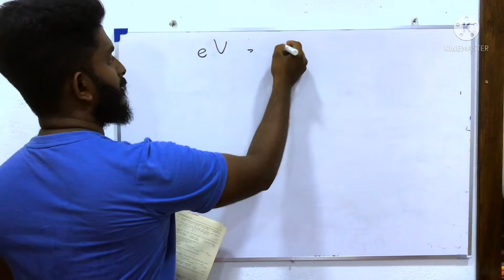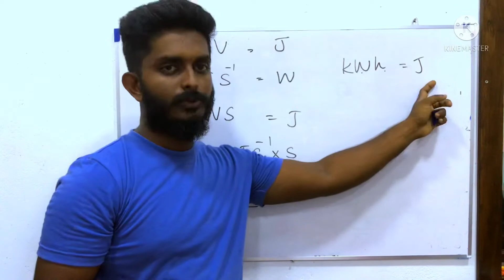2000 ඒකක හා මාන බහුවරණ විවරණය | මදුසංඛ හේවානන්ද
උසස් පෙළ භෞතික විද්‍යාව පසුගිය ප්‍රශ්න පත්‍ර සාකච්ඡාව.අපි හිතන විදිහ වෙනස් කරනතාක් කල් PHYSICS යනු අමාරු විෂයකි.කටපාඩම් නොකර තර්ක කරන්න ඉගෙනගන්න.
The main objective of this video is to support the student to gain the fundamental knowledge in PHYSICS & follow simple and easy methods to solve subject matters in order to reach the maximum result within a short period of time.
Madusanka Hewananda
(B.Sc) Honours in physics(sp), University of Sri Jayewardenepura.